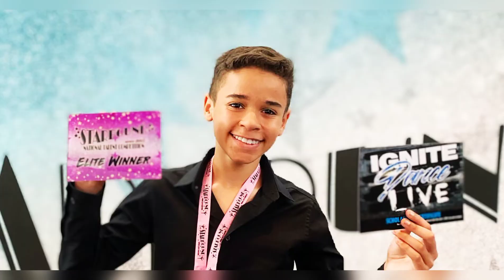Isaac Plinski IG Feed (May 2-8, 2022)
00:00 - Logo
00:02 - IG Feed
02:06 - Outro